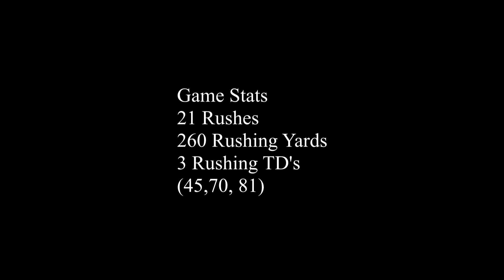Taronn "Scooter" Selby vs Hodgson Vo-Tech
Taronn "Scooter" Selby had a career game Saturday afternoon where he ripped Hodgson's defense for 260 rushing yards, and 3 touchdowns on 21 rushes.  He has been killing defenses all year and if this continues, him and the Seahawks will be looking to return to the Flight "B" State Championship.  MUST SEE Footage inside.  Check them out !